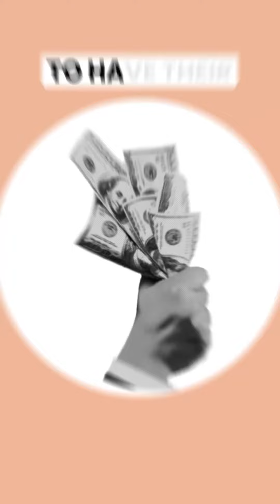Bidding Wars! How to Win Them.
There ARE techniques out there, aside from being the highest price, to help you win a bidding war.

1. Be prepared with a pre-approval and proof of funds in hand.
2. Consider waiving as many contingencies as you feel comfortable with
3. Select an attorney to include in your offer
4. Be flexible with closing timeline
5. Be prepared to move efficiently through the contract and home inspection phase